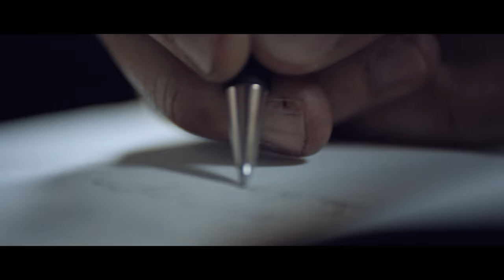Volvo Trucks - A professional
Client: Volvo Trucks
Production Company: Double Vision
Exec. Producer: Matteo Alberti
Written and Directed by: Stefano Lari
D.O.P.: Roberto Chierici
Camera: Roberto Minotti
Electrician: Stefano Arosio
Make Up Artist: Beatrice Borgonovo
Editing: Stefano Lari
Color Grading: Claudio Beltrami
Sound Fx: Focal Rhythm